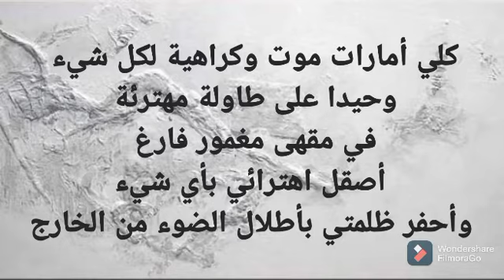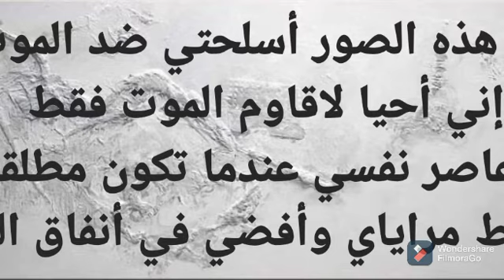إني من أهل النار يا إلهي